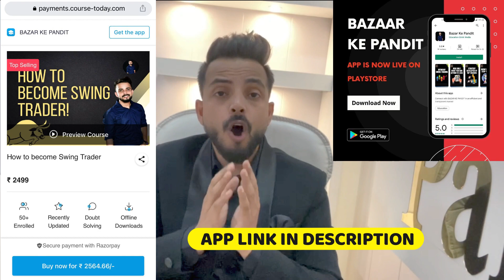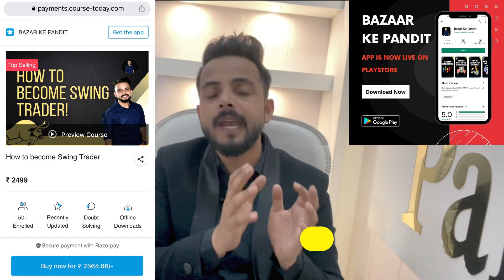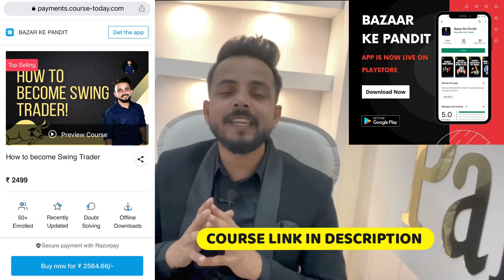BAZAR KE PANDIT COURSES ARE LIVE NOW 🚨 🚨 MEGAA ANNOUNCEMENT